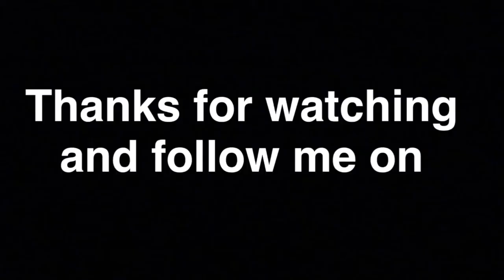SUNDAY VLOG AT LONGITUDE J HUS LIVE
This video is about SUNDAY VLOG AT LONGITUDE J HUS LIVE